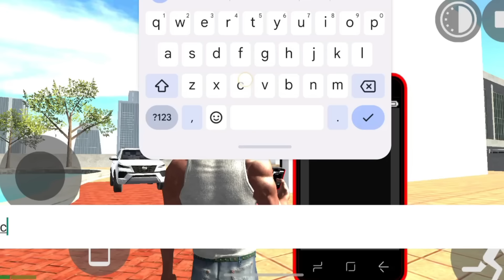NEW UPDATE CHEATCODES AND EVERYTHING🤩 INDIAN BIKE DRIVING 3D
New Update Everything U should know Indian bikes driving 3d Malayalam cheats and new update details Malayalam Indian bikes driving latest updates about cheats Malayalam Indian bikes driving 3d